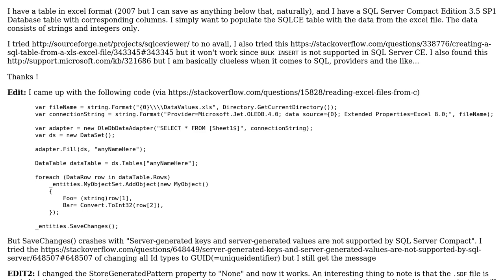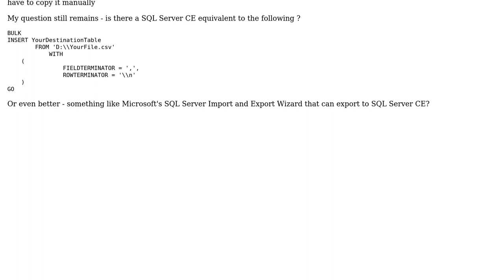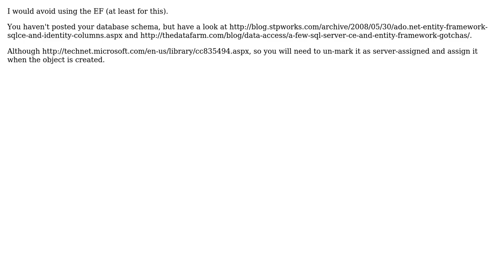Importing Excel to SQL Server CE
With thanks & praise to God, and with thanks to the many people who have made this project possible! | Content (except music & images) licensed under CC BY-SA | Music | Images & others | With thanks to user Ohad Schneider user Cade Roux and the Stack Exchange Network Trademarks are property of their respective owners. You are responsible for your own actions.